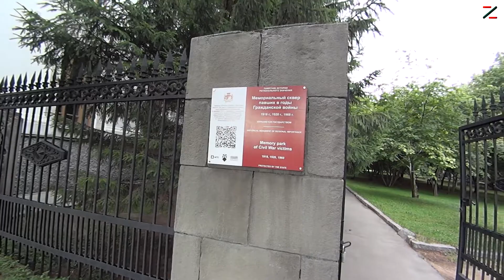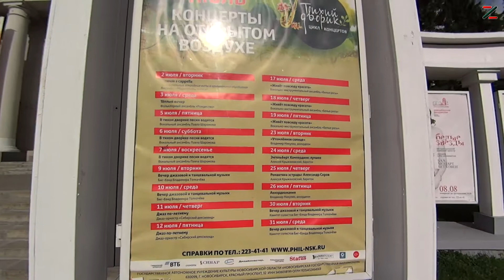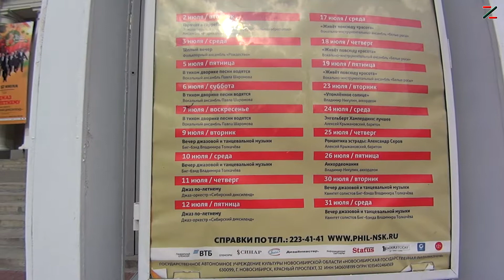ГопакТВ#003 - Сквер и мэр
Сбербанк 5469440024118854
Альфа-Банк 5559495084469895